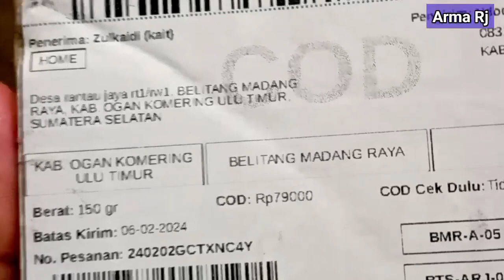buka paket hp nokia jadul ternyata barang nya seperti ini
unboxing atau buka paket hp Nokia jadul beli dari toko online